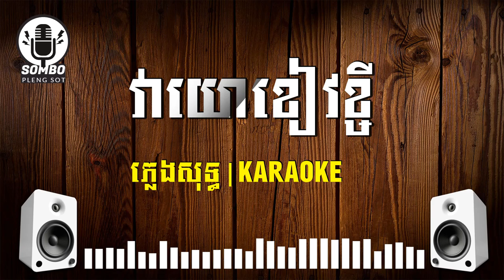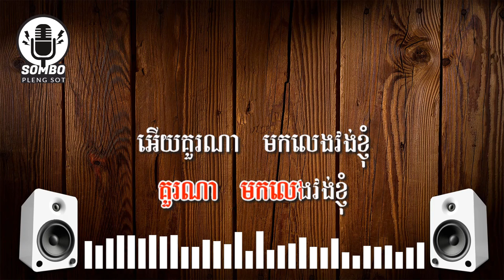វាយោខៀវខ្ចី ភ្លេងសុទ្ធ​ | Veayor Keav Kjey [ Pleng Sot Karaoke ]